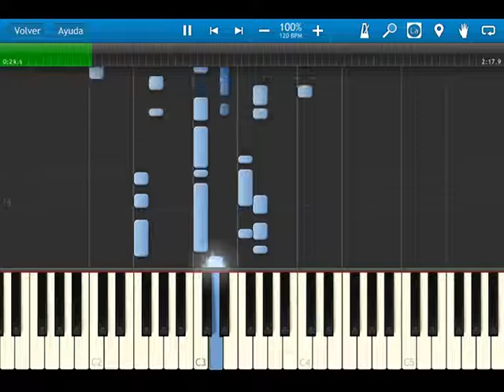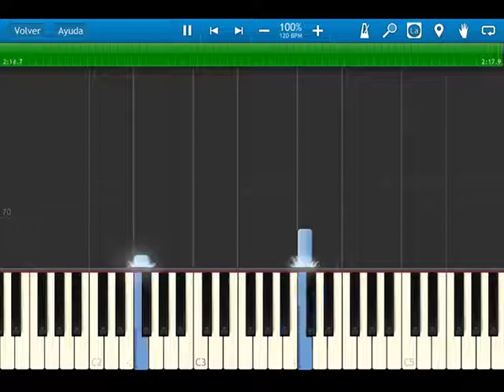Fire Emblem 12 heroes of light and shadow - OST 064 Nyna Forlorn Princess - synthesia